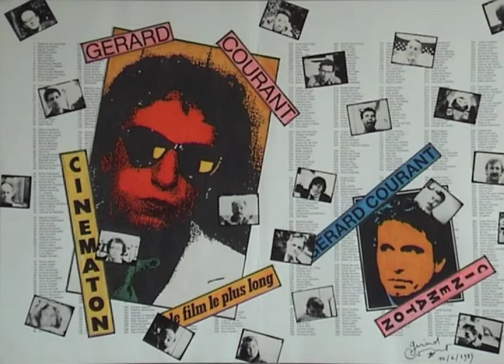Jacqueline Aubenas (2006) by Gérard Courant - Cinématon #2129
Le "Cinématon" n°2129 de Jacqueline Aubenas réalisé par Gérard Courant le 17 novembre 2006 à Bruxelles (Belgique) (Silencieux).
Jacqueline Aubenas's portrait by Gérard Courant (2006 - silent).